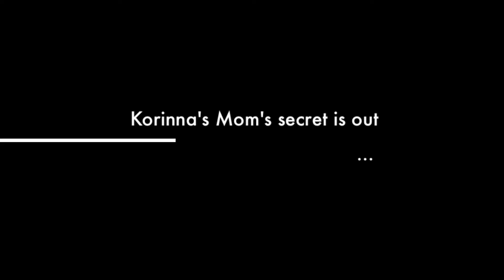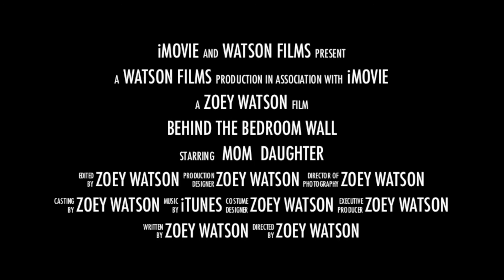Behind the Bedroom Wall